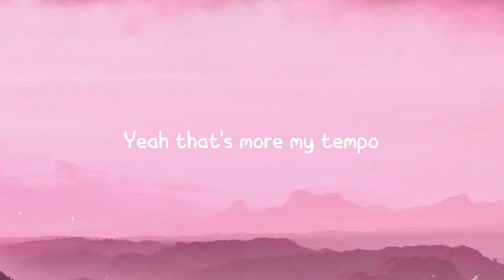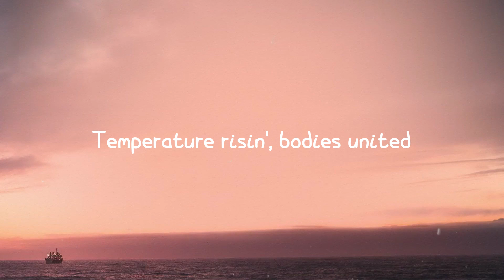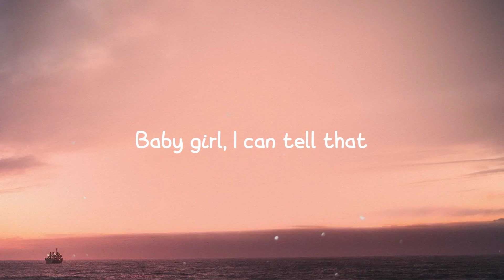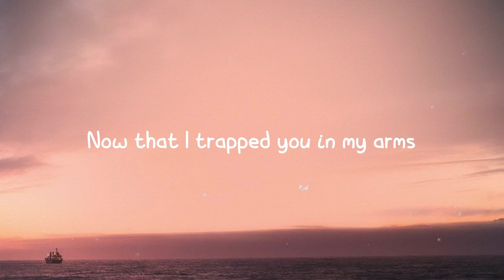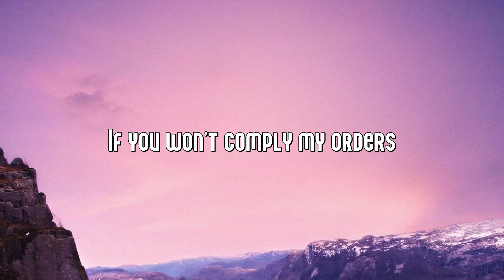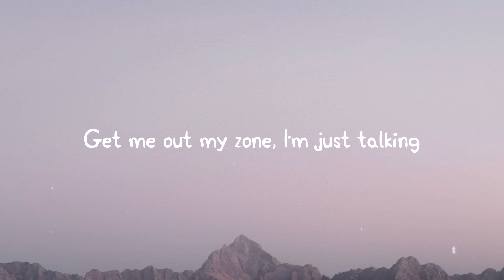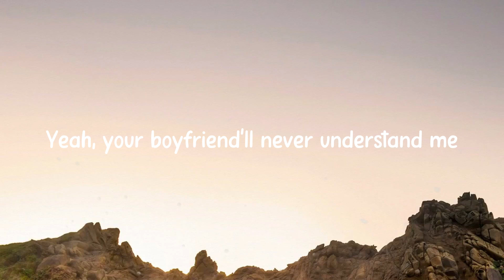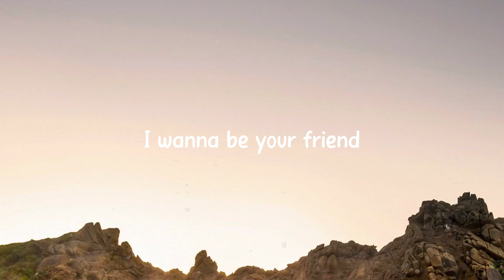LIMBO - keshi /Visualized Lyrics/ 🥂